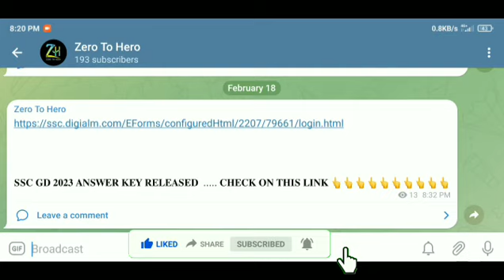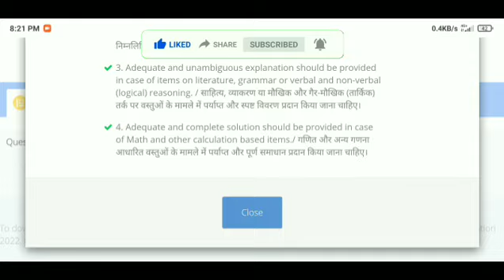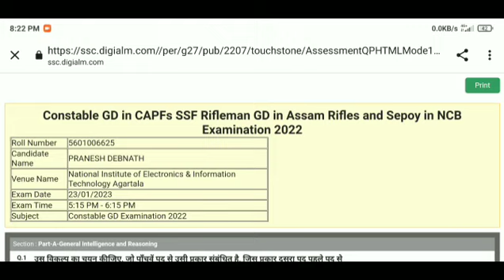SSC GD ANSWER KEY 2023 HOW TO CHECK || SSC GD 2023 ANSWER KEY কীভাবে চেক করবো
নমস্কার,
বন্ধুরা। Zero_to_hero ইউটিউব চ্যানেলে আপনাদের সকলকে স্বাগত 🙏 🙇🙏

🎀 এই ইউটিউব চ্যানেলে আপনারা যেকোন প্রকারের চাকরি সংক্রান্ত বিজ্ঞপ্তি এবং বিভিন্ন প্রতিযোগিতামূলক পরীক্ষার জন্য ফ্রী কোচিং তথা বিভিন্ন প্রকারের শিক্ষাবিষয়ক কোর্সের ফ্রী নোটস্ পেয়ে যাবেন।

𝐘𝐎𝐔𝐑 𝐐𝐔𝐄𝐑𝐑𝐘:-
ssc gd 2023 answer key
ssc gd 2023 answer key kaise dekhen
ssc gd 2023 answer key download link
ssc gd 2023 answer key kab aayega
ssc gd 2023 answer key link
ssc gd 2023 answer key kaise download karen
ssc gd 2023 answer key mobile se kaise nikale
ssc gd 2023 answer key assam
ssc gd 2023 answer key how to check
ssc gd 2023 answer key bengali

𝐒𝐒𝐂 𝐆𝐃 𝐀𝐍𝐒𝐖𝐄𝐑 𝐊𝐄𝐘 𝐂𝐇𝐄𝐂𝐊 𝐋𝐈𝐍𝐊 :-

𝗪𝗔𝗧𝗦𝗔𝗣𝗣 𝗡𝗢:-
𝟵 𝟴 𝟲 𝟯 𝟲 𝟯 𝟯 𝟮 𝟲 𝟳  ⚽

আমাদের Telegram চ্যানেলে যুক্ত হতে নীচের Link এ
 Click করুন :-

ভিডিও ভালো লাগলে অবশ্যই Share দেবেন। 😉
ধন্যবাদ। ভালো থাকবেন, সুস্ত থাকবেন।

☑ ᴄᴏᴘʏʀɪɢʜᴛ ᴅɪsᴄʟᴀɪᴍᴇʀ ☑
Under section 107 of the copyright act 1976, allwoance is made for "fair use" for purposes such as criticism, comment,news reporting,teaching,scholarship and research.Fair use is a use permitted by copyright statute that might otherwise be infringing.